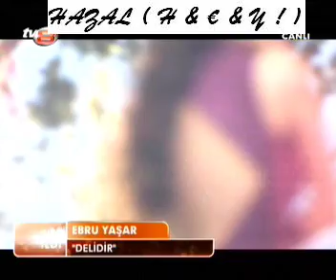Ebru Yaşar&Delidir ve Albüm Hakkında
tv8 özlem yıldızla aklımıza takıldı programından.